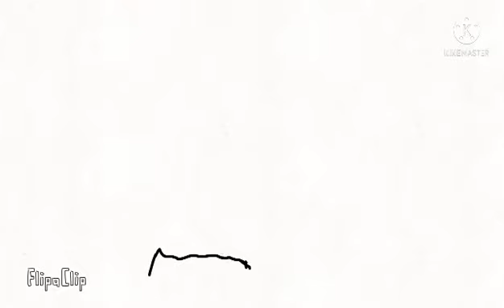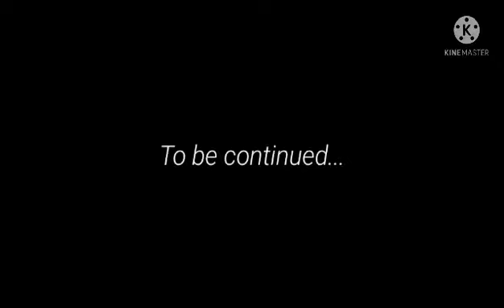Justin-Zilla vs CharlesDGreat Part 1 - Battle in Minecraft World (ft. CharlesDGreat)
Justin-Zilla has no longer titan savior
and he destroys the minecraft world he wants to
find his friend "CharlesDGreat".

Using the Animation: FlipaClip
Program: •FlipaClip
FPS: 6